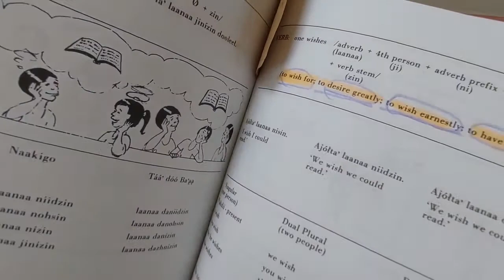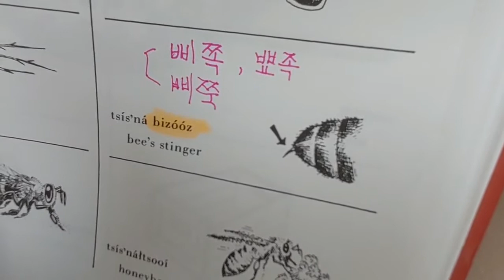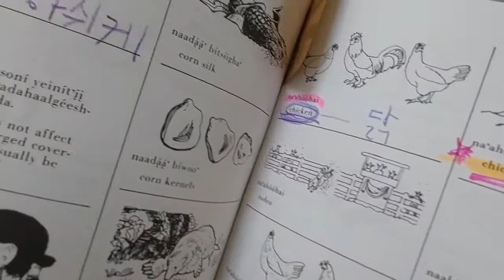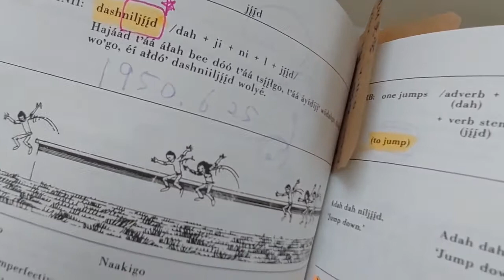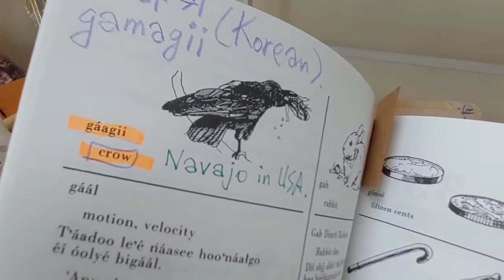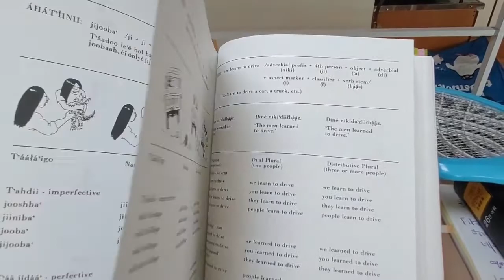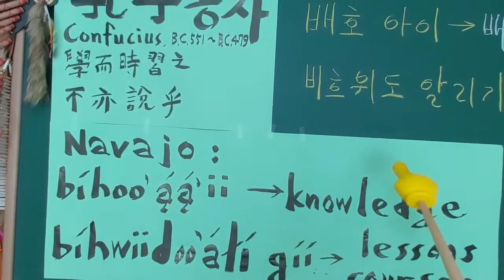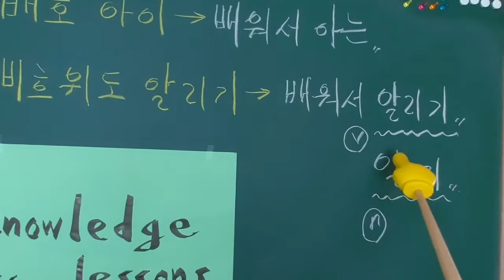179) 'tadpole 올챙이' 단어도 USA. Navajo 나바호 말이었다. 배울 학, 배워 알기(2021/06/09)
나바호, 체로키, 라코타...
캐나다, 미국, 아즈텍 원주민 말을 끌어 모으면
현재 우리 조선인들의 말이다.
너무나 똑같아서 머리가 띵하다.
혼란스럽다.
어찌된 영문인가.

Navajo 나바호 사람들은 배움을 즐거워했다.
동이족의 후예답게
배우고 익히는데
부지런히
기쁘게
힘썼다.
a v v i o 2791@ gmail.com